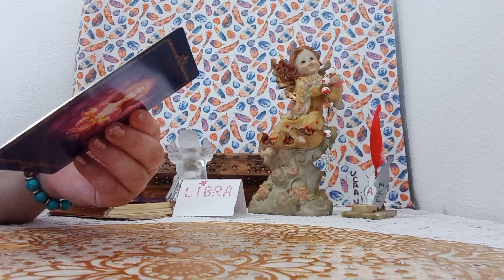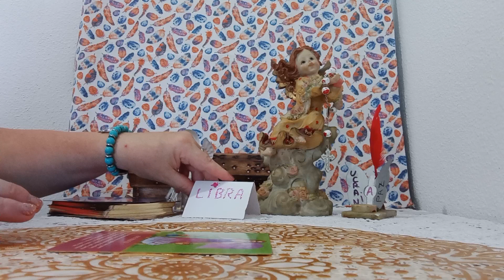ELLOS TE CONOCEN BIEN#😇